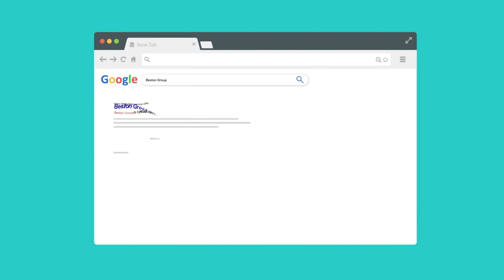Beston Egg Tray Machine to Guyana | 1500 Pieces/H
Hello everyone! Today I want to share with you the delivery details of the Beston egg tray machine to Guyana.

Delivery Date: January 5, 2022;
Model: BTF1-4;
Output: 1500 pcs/h;
Origin: China;
Destination: Guyana;
Drying Method: Natural Drying.

Guyana has high temperatures all the year round, our customers can save a lot of drying costs, and now Beston is carrying out year-end promotions, Guyana customers have purchased egg trays at a preferential price. Please contact Beston now to get more details:

0:00-0:14 pulp beater
0:15-0:29 packaging and shipment of forming machine
0:29-0:35 shipment of water pump
0:36-0:42 delivery picturers